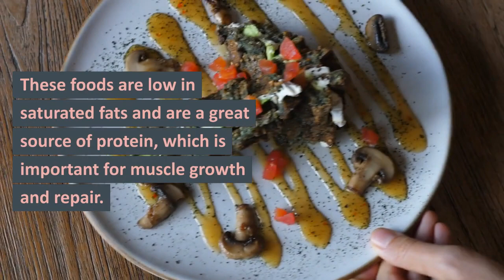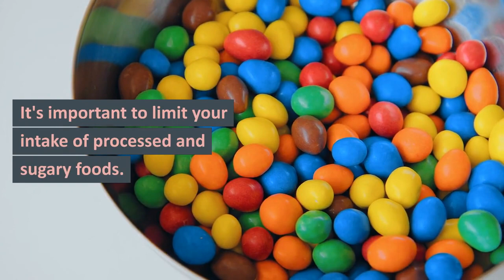Healthy Food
In this video, we're sharing some delicious and nutritious recipes for healthy food. Eating a healthy and balanced diet is essential for overall health and well-being, and we're here to show you that healthy food doesn't have to be boring or bland.

We'll cover topics like healthy breakfast ideas, easy lunch recipes, satisfying snacks, and flavorful dinner options. We'll also talk about the benefits of eating whole, unprocessed foods and give tips for meal planning and prepping.

By the end of this video, you'll have plenty of inspiration and ideas for how to make healthy and delicious meals at home. So grab your apron and let's get cooking!